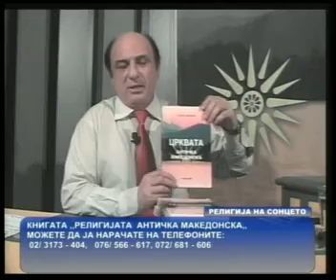Atanas Pcelarski Religija na sonceto 70